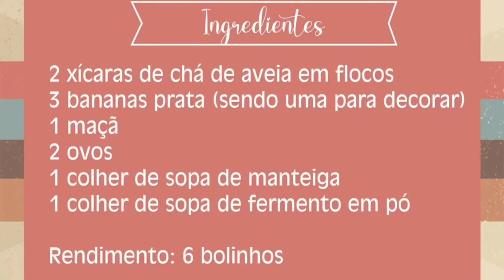RETROSPECTIVA | AS 10 RECEITAS MAIS VISTA EM 2023 COM MAIS 116.700 VISUALIZAÇÕES | VEJA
Hoje nos Filhos do Chef você terá uma retrospectiva das 10 receitas mais visualizada no nosso canal em 2023.
São mais de 116.700 visualizações!

Você não pode deixar de ver!
Aprenda receitas fáceis!!!

TOP 1 - Molho de Goiabada
TOP 2 - Tomate Recheado
TOP 3 - Croquete de Carne
TOP 4 - Purê de Batata Baroa
TOP 5 - Como fazer Angu - O Original
TOP 6 - Sorvete de Banana
TOP 7 - Molho Rosé Caseiro
TOP 8 - Banana na Frigideira
TOP 9 - Bolinho Nutritivo para Bebê
TOP 10 - Torrada na AirFryer

COMO FAZER RECEITAS FÁCEIS
RECEITA MARAVILHOSAS